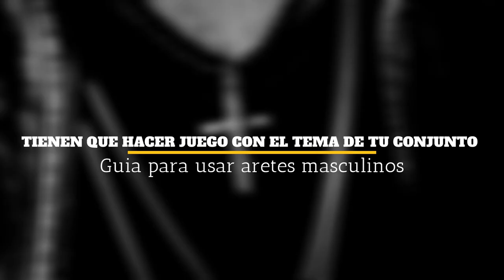GUÍA PARA USAR ARETES MASCULINOS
15 pares de pendientes negros para hombre

Visita nuestro sitio asociado de Amazon para productos de tu interés: